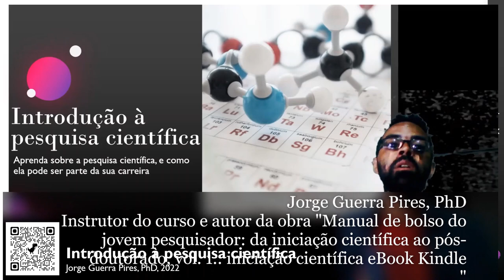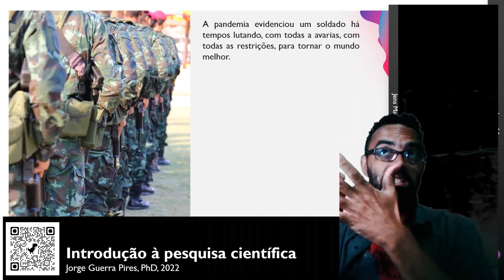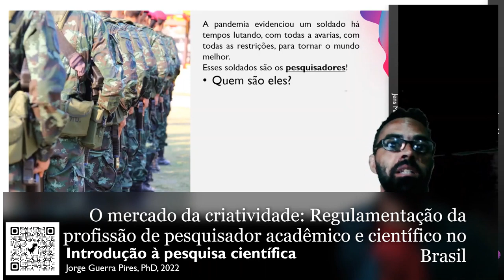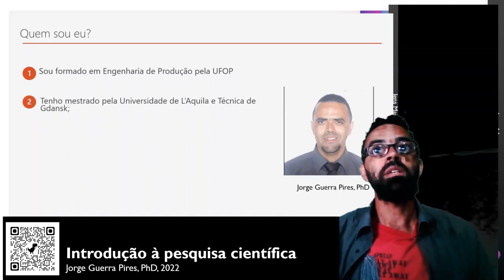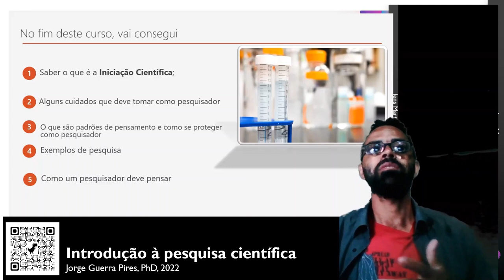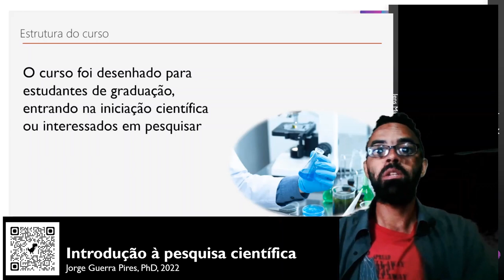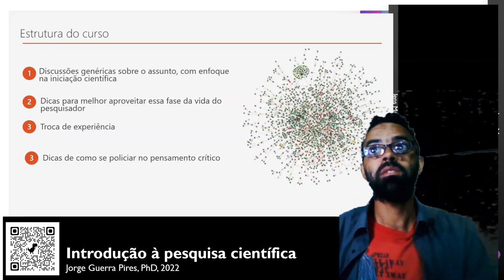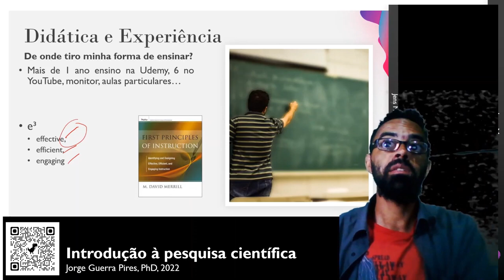Aprenda sobre a pesquisa científica, e como ela pode ser parte da sua carreira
Introdução à pesquisa científica: aprenda sobre a pesquisa científica, e como ela pode ser parte da sua carreira